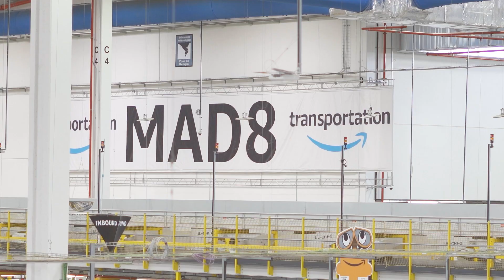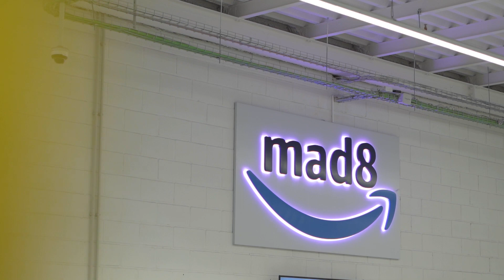From flying fighter jets in the Spanish Air Force to Amazon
Meet Esteve Ferran, an ex-military pilot that found a fresh start at Amazon.